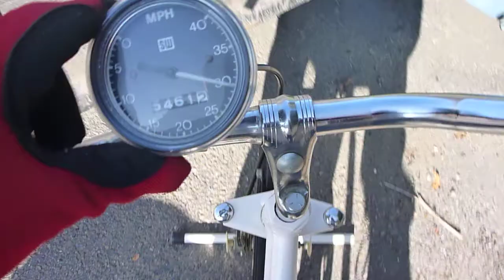February 4 2012,,Tree cut #3